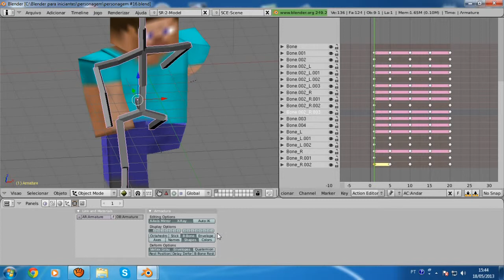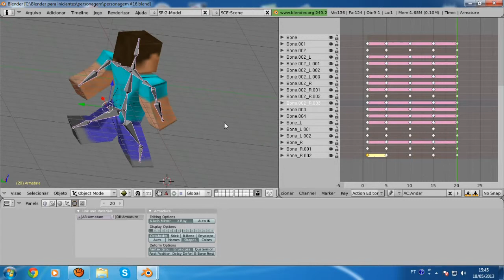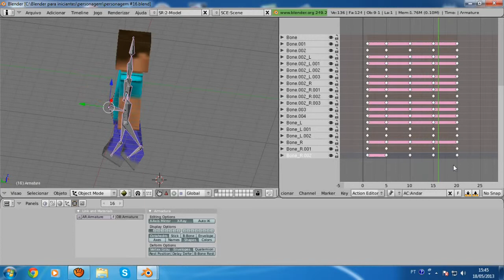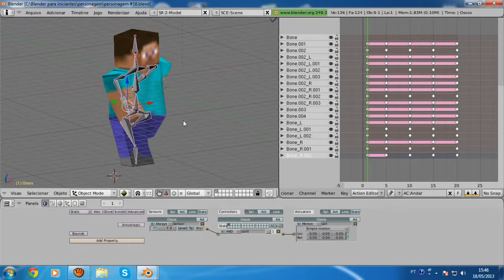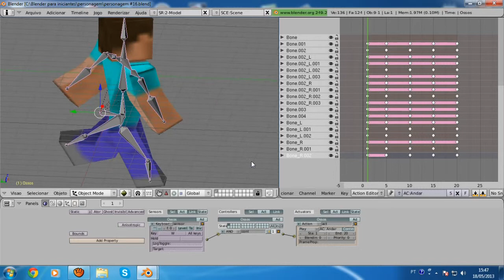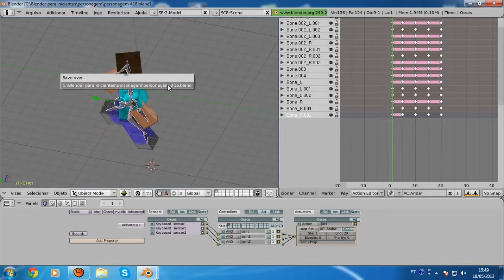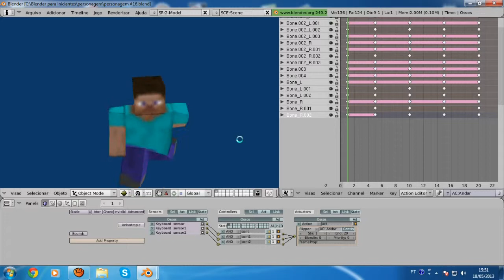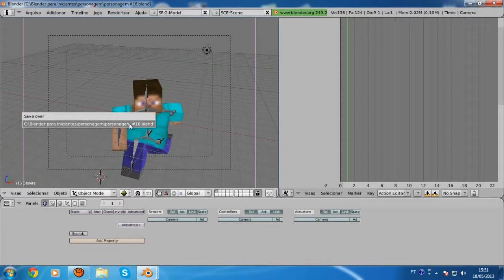Curso Blender para iniciantes #16 Adicionando Lógica Nos Ossos Do Personagem